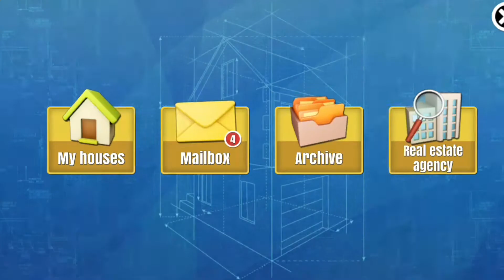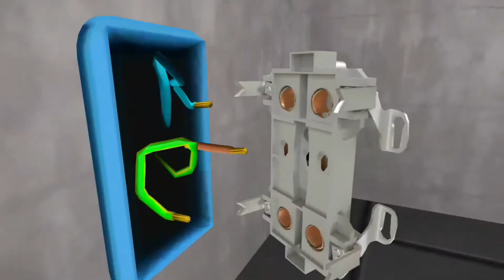The $263,200 Crazy House | House Flipper Mobile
Crazy House
$263,200

Design home and decorate with real furniture. Create your dream house design.

House Flipper: Home Design, Simulator Games features:

✔️ Smooth intuitive and addictive gameplay (60 FPS gameplay)
✔️ Leveling up and upgrading tools
✔️ Over 500 adorable decoration and furniture (bed, nightstand, night table, chair, TV cabinet, commode, armchair, sofa and many more items to unlock)

And all of that is waiting for you in the mobile adaptation of the most liked simulation flipping game: House Flipper simulator. Fix & Flip. Become the most famous house flipper and interior house designer.

COMPLETE ORDERS

A great adventure awaits you in the House Flipper simulator - the world of renovations! Perform interesting orders that will make you feel like a real house flipper. Meet colorful characters such as Eleanor Moore and her artistically gifted animals (whose activities will be followed by cleaning). Renovate the art connoisseur's museum, Giuseppe Clavier, and help the squat residents renovate their ruined house. House Flipper, home design simulator offers you various locations equipped with characteristic items.

DECORATE INTERIORS

Become an interior & house designer and arrange interiors according to your own ideas, using available items and a wide range of paints. Most of the items available in the game have from several to over a dozen variants, which you will unlock as you progress in the game. Learn not only their purpose but also the story behind them (background). What does a cat have to do with haiku writing? Why are the Babylonian invaders buying souvenirs there? You will find answers to more strange questions in the descriptions of over 500 items available in the game. All this in realistic 3D graphics!

GAIN EXPERIENCE

As you progress in House Flipper simulator you'll level up and improve your tools. Advance to the next levels to complete the tasks (quests) faster. Why hurt your hands when you can have gloves made of hardened smurf leather? Using unlocked items, you can arrange the interior of your office according to your own design. It can be stylish, but also ... A cat tree in the middle of the room? Why not? It's your idea after all! If you love playing simulation, house renovation, and home design games, you will fall in love with House Flipper renovation & decor game.

🏡 BUY, RENEW, DECOR, SELL

You can unlock new items, buy various, though not always beautiful houses with cash and Flipcoins acquired during orders. Renovate your new house and turn it into your office, or negotiate a convenient sale price at a real estate agency. It doesn't matter if you clean the Trash in M5 or polish the Crimson Corner. Each of them can become your haven on the path of developing your own career in the house flipping industry or a source of additional profit.